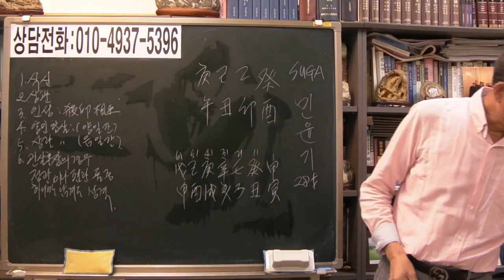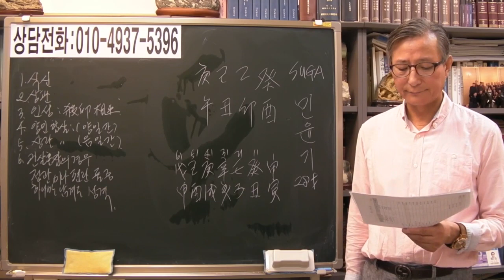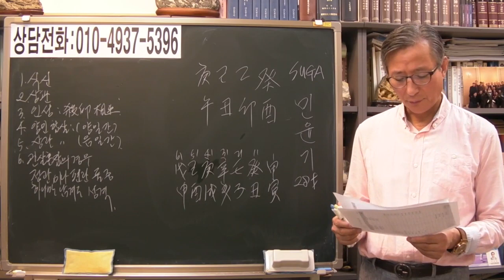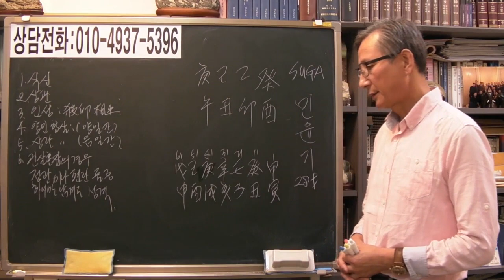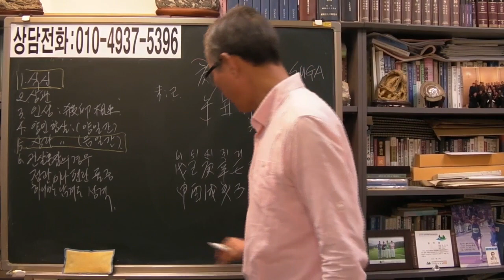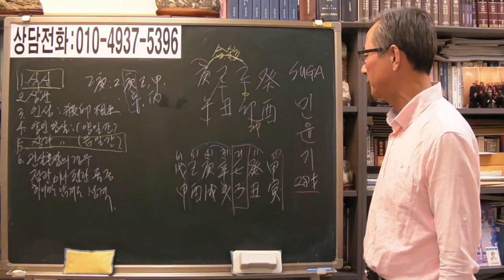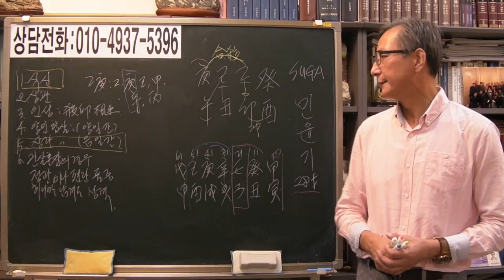방탄소년 민윤기 부귀격 상관합살 [안국준 사주 통변173]